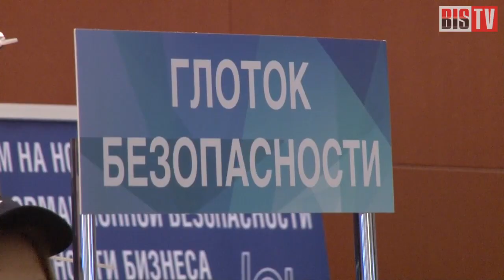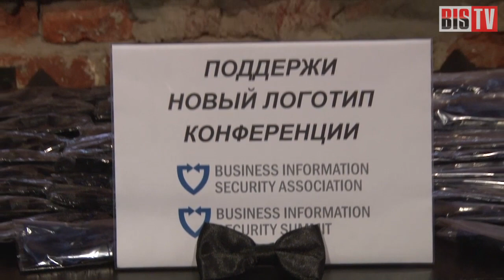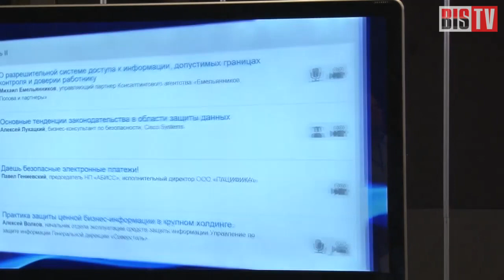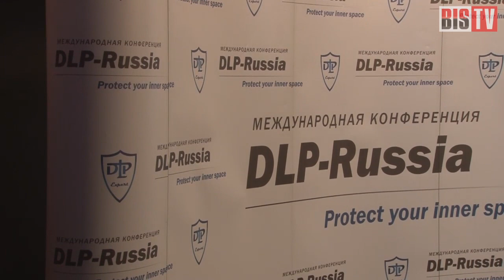BIS TV - Выпуск №14: DLP - сегодня и завтра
Контроль информационных потоков на предприятии - это уже не чтение переписки и камеры в каждом офисе. Будущее - за слаженными системами, которые прогнозируют поведение сотрудников, и готовы остановить злоумышленника ещё до того, как вред будет нанесён.

Обсуждению этих и других вопросов ИБ была посвящена конференция DLP-Russia 2013, прошедшая 20 сентября 2013 года на Digital October. Обзор мероприятия - в эфире BIS TV. Своим мнением о проблематике DLP и не только высказывают докладчики и посетители конференции: А. Прозоров, В. Селезнёв, А. Медведев, А. Бондаренко.